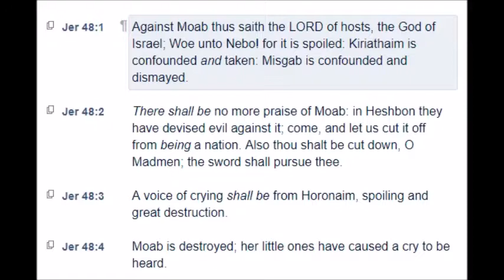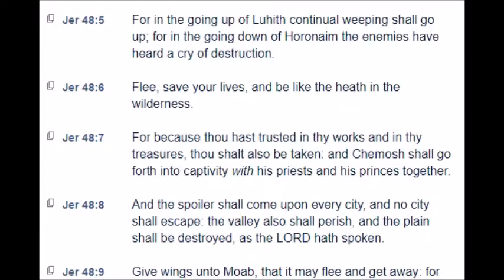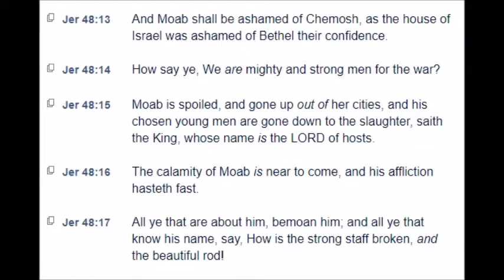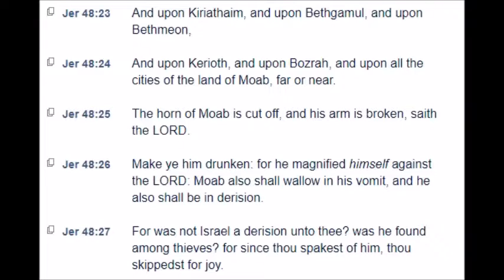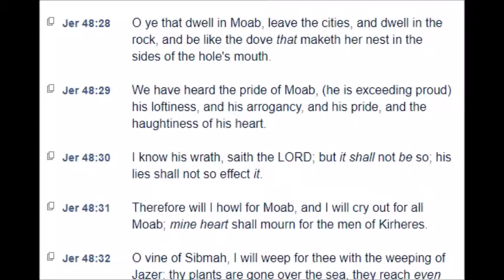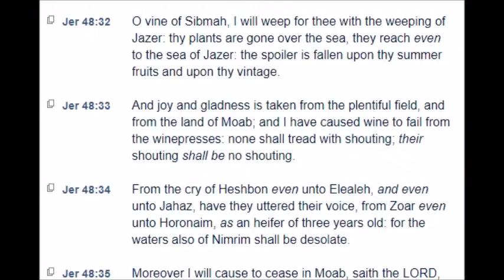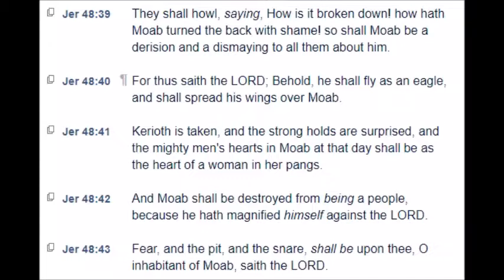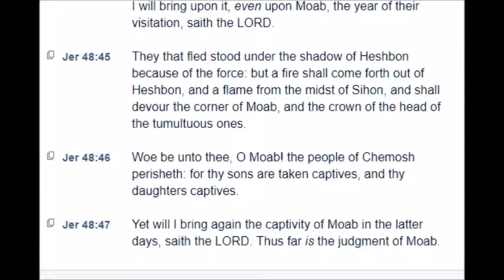Jeremiah: Chapter 48 (KJV)